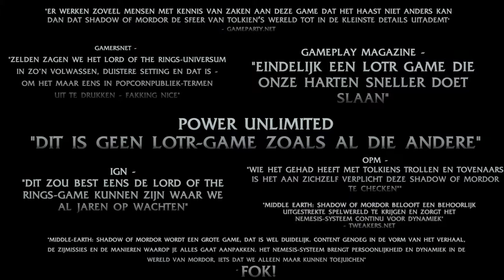ME SOM Black Captain Gameplay Trailer